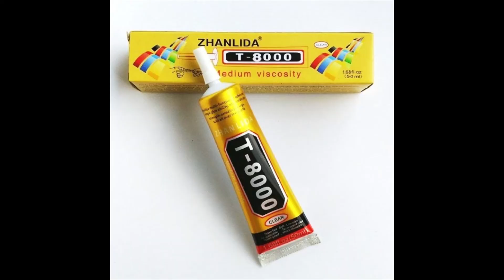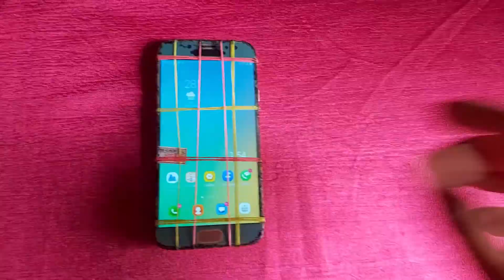Smartphone LCD Screen Replacement | Mobile Screen Replacement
Smartphone LCD Screen Replacement.